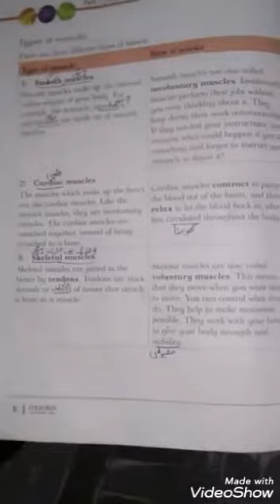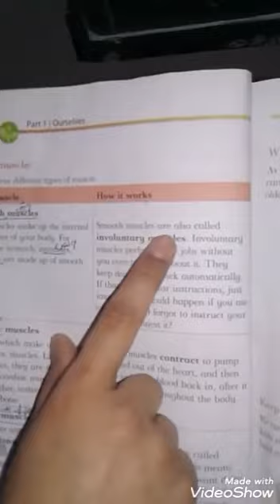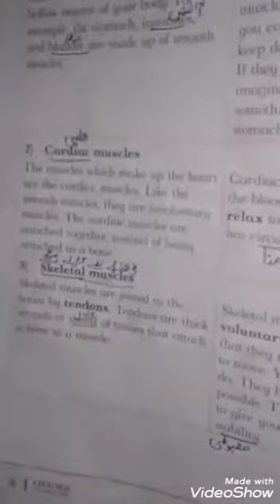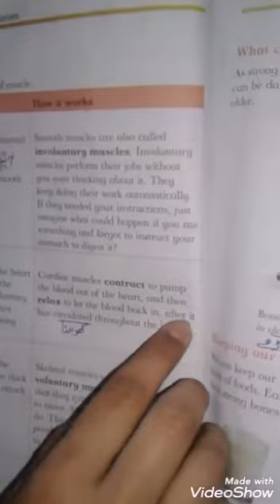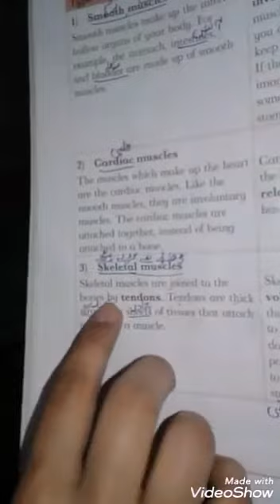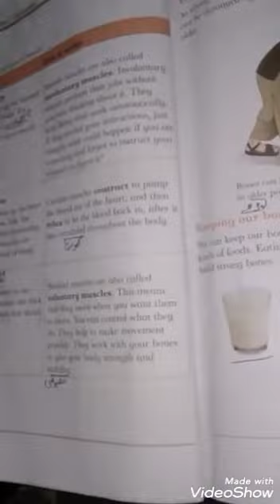Class 4 g sci unit1 pg 6 reading